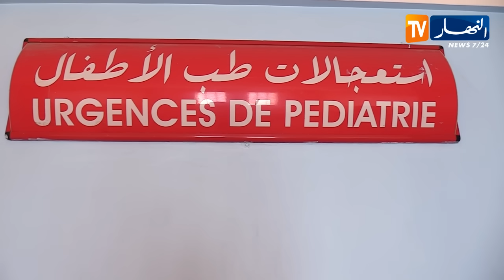بعد الترويج أن البحر مصدره.. هذه حقيقة الفيروس الذي يصيب الأطفال